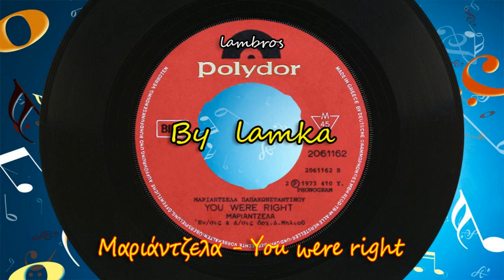ΜΑΡΙΑΝΤΖΕΛΑ - YOU WERE RIGHT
★Σκεφτήκαμε, εκτός από τα τραγούδια, να σας χαρίζουμε και κάποιες μεγάλες κουβέντες, από συγγραφείς, φιλόσοφους, ποιητές, τραγουδιστές, κτλ, για να σας κάνουμε πιο όμορφη την ζωή !!!★
{Η μόνη σίγουρη ελευθερία είναι στη φυγή} Robert Frost.